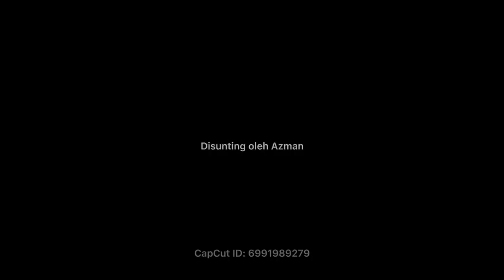Amanat by Tuan Syukor Hashim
Meet and Greet with G100 Committee (Southern Region) at Double Tree by Hilton Hotel in Melaka, 11th Dec 2021.